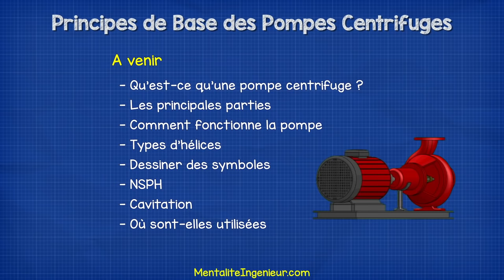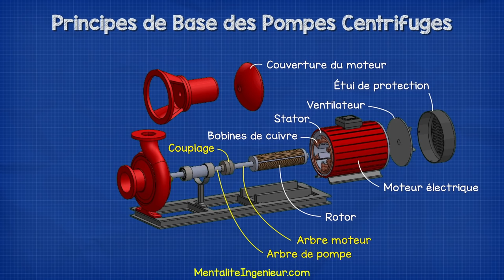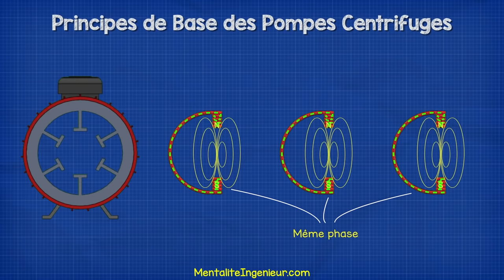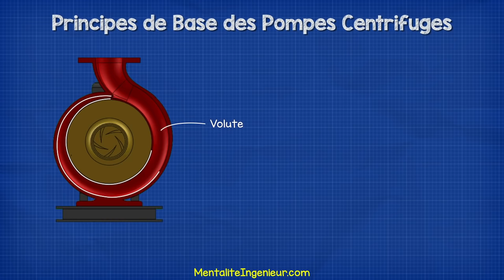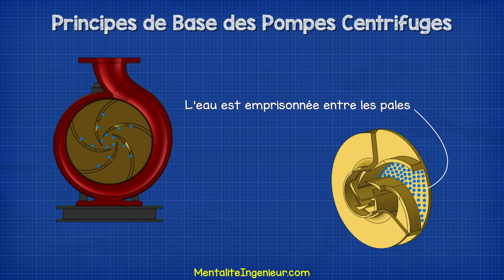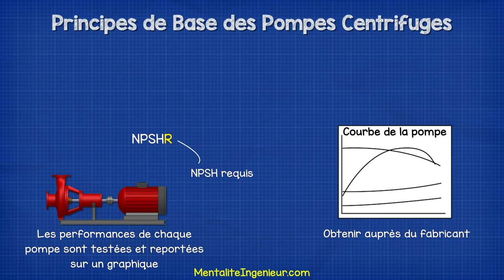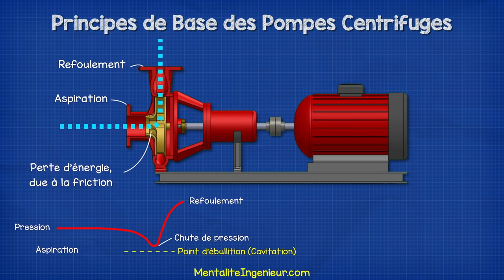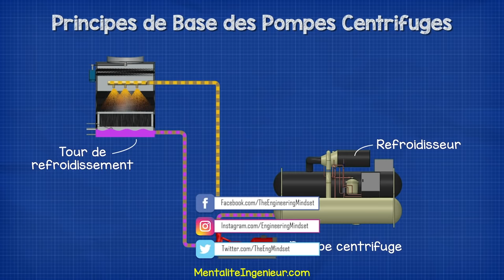Principes de Base des Pompes Centrifuges pompe centrifuge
Principes de base des pompes centrifuges - Comment fonctionnent les pompes centrifuges principe de fonctionnement hvacr

Pompes centrifuges - Dans cette vidéo, nous apprenons les bases du fonctionnement des pompes centrifuges, les principales parties des pompes centrifuges, comment le moteur électrique alimente la turbine de la pompe et comment la turbine déplace l'eau dans le système CVC.

🎁 Chers amis, aidez-nous pour financer d'autres traductions.

State Supply est votre source pour les composants des systèmes de chauffage à vapeur et hydroniques, tels que les purgeurs de vapeur, les vannes, les commandes et les pompes (y compris les plus grandes marques du secteur comme Bell & Gossett, Taco, et bien plus encore). ou appelez-nous au numéro gratuit pour une sélection inégalée de produits, des experts compétents et un service client exceptionnel..

Batterie de voiture: (version anglaise- Car Battery) pompe centrifuge